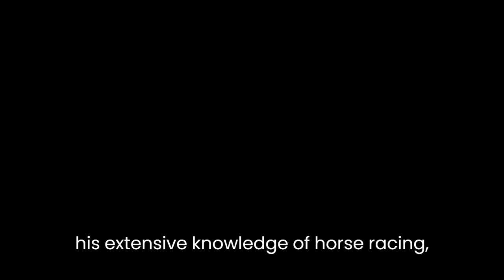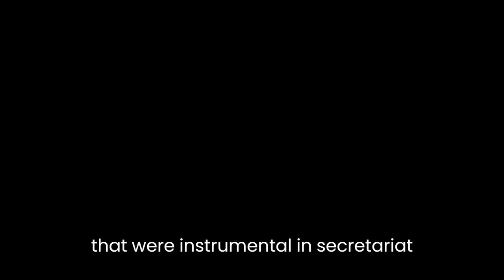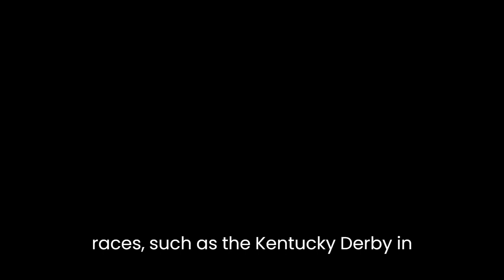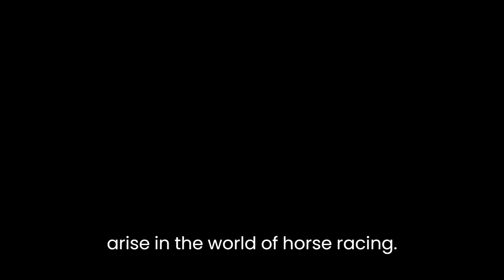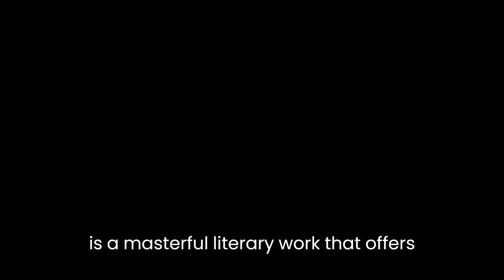"Secretariat: The Making of a Champion" By William Nack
"Secretariat: The Making of a Champion" by William Nack is a captivating and meticulously researched biography that delves into the life and accomplishments of one of the greatest racehorses in history. Nack's narrative style, combined with his extensive knowledge of horse racing and his personal experiences with Secretariat, creates a compelling account that transports readers into the thrilling world of horse racing.

Nack begins by setting the stage, painting a vivid picture of the historical context in which Secretariat emerged. He explores the significance of Secretariat's birth, tracing his lineage back to Bold Ruler and his dam, Somethingroyal. Nack's attention to detail is evident as he meticulously describes Secretariat's physical attributes, highlighting his size, power, and presence. This emphasis on the horse's physicality helps readers understand why Secretariat stood out from his competitors.

The author then delves into Secretariat's training and racing career, recounting his early days under trainer Lucien Laurin. Nack skillfully describes Secretariat's training routine, revealing the immense dedication and effort that went into preparing the horse for his races. Nack's intimate knowledge of the sport shines through as he explains the technical aspects of training and racing, providing readers with a comprehensive understanding of the strategies and tactics employed by Secretariat's team.

Nack also delves into the relationships that were instrumental in Secretariat's success. He highlights the synergy between Secretariat and his jockey, Ron Turcotte, portraying their partnership as one of mutual trust and understanding. Nack describes Turcotte's ability to harness Secretariat's raw power and guide him to victory, showcasing the seamless connection between horse and rider.

Furthermore, Nack delves into the key races that defined Secretariat's legacy. His meticulous descriptions of the races, such as the Kentucky Derby and the Belmont Stakes, transport readers to the heart of the action, making them feel as though they are witnessing the races firsthand. Nack captures the intensity and excitement of these pivotal moments, allowing readers to experience the thrill of Secretariat's extraordinary victories.

In addition to recounting Secretariat's triumphs, Nack also explores the challenges and setbacks faced by the horse and his team. He delves into the controversial moments, such as Secretariat's disqualification in the Champagne Stakes, shedding light on the complexities and controversies that can arise in the world of horse racing.

Beyond the racing narrative, Nack delves into the deeper significance of Secretariat's legacy. He explores the horse's impact on the public's imagination, highlighting Secretariat's ability to capture the hearts of people across the nation. Nack presents Secretariat not only as an exceptional racehorse but also as a symbol of hope and inspiration during a tumultuous period in American history.

In conclusion, "Secretariat: The Making of a Champion" by William Nack is a masterful literary work that offers a captivating exploration of Secretariat's life and legacy. Nack's immersive storytelling, meticulous research, and intimate knowledge of horse racing combine to create a rich and engaging narrative. Through his vivid descriptions and insightful analysis, Nack brings Secretariat's remarkable journey to life, allowing readers to witness the making of a true champion.